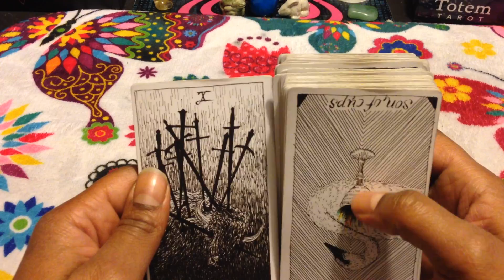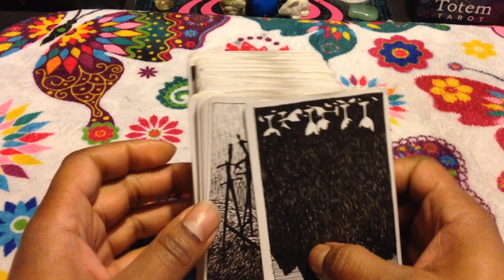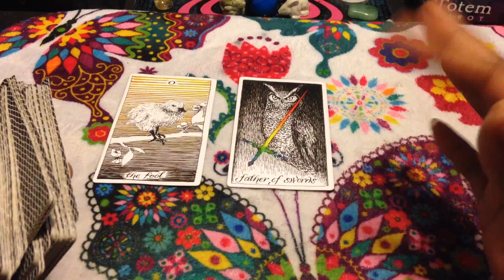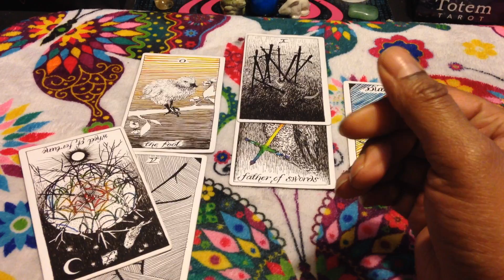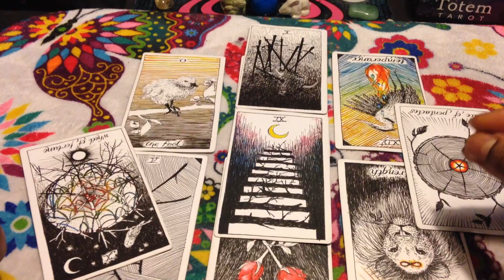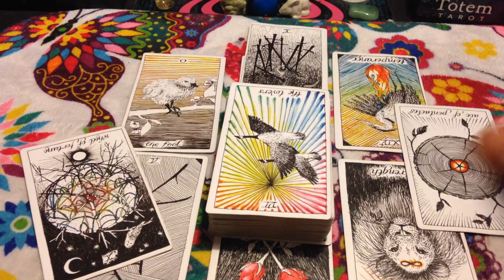🦋 (TIMELESS)) Sagittarius weekend reading, Your trying to ruin me! 4/20/18 TAROT TAROT